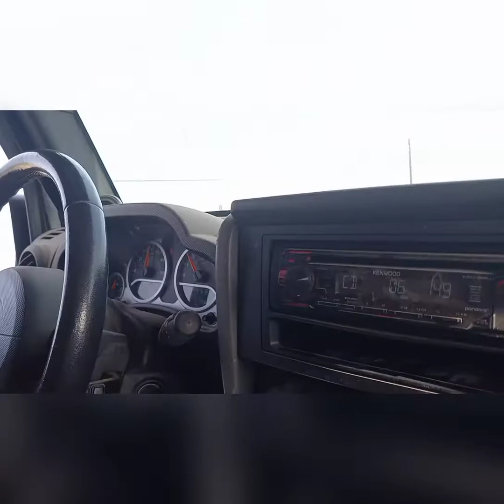Nuclear Plant and Nuclear Sun Set ☢️🏜